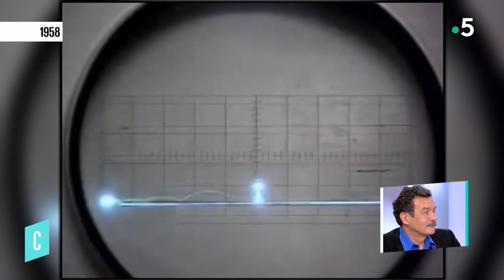Retour vers le futur - La story des jeux vidéo- C l’hebdo - 14/03/2020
L'actualité d'aujourd'hui expliquée par celle d'hier, c’est tout en archive avec Pauline Clavière. Cette semaine dans Retour vers le Futur, la story des jeux vidéo.